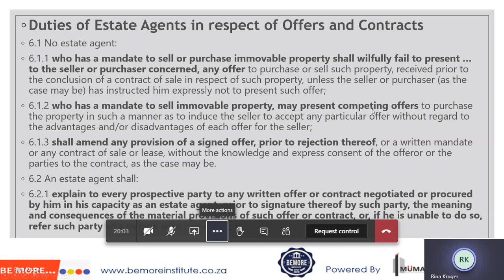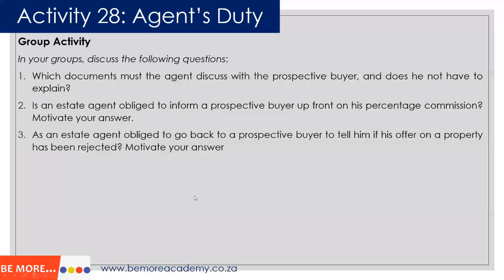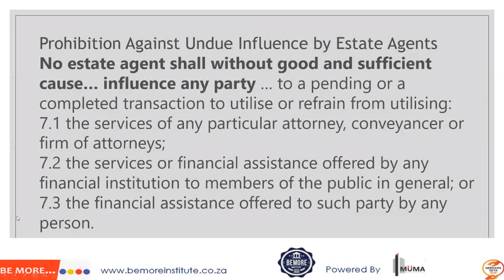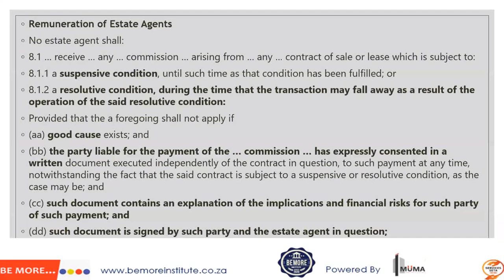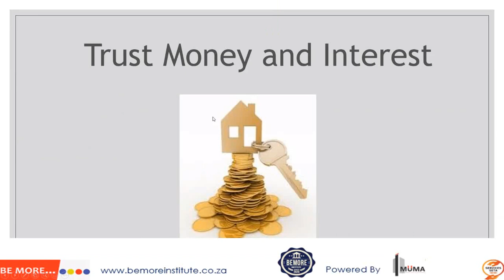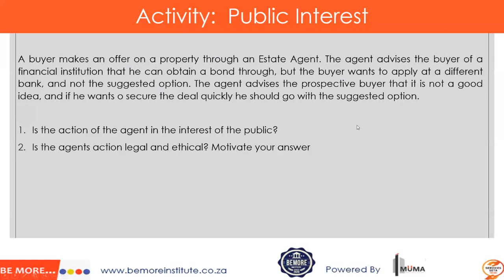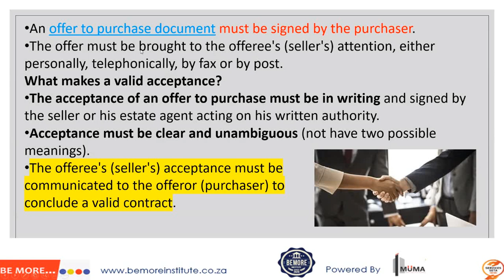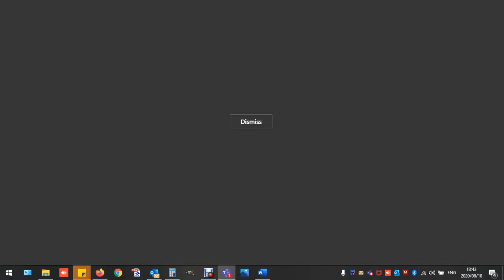Real Estate NQF4 S2 Class 7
Bemore Institutute
Real Estate NQF L4,
Class 7, Semester 2, 2020